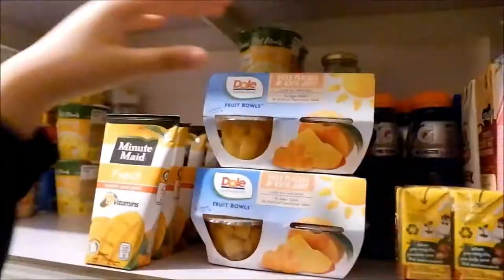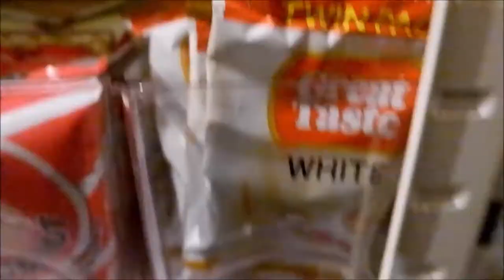GROCERY HAUL + PANTRY REFILL & RESTOCK | ReezaAnne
Hello Guys!

 ♥Twitter♥ @reezaannevittoria